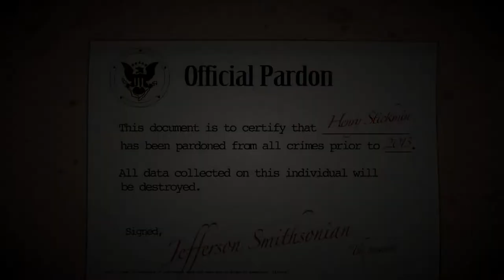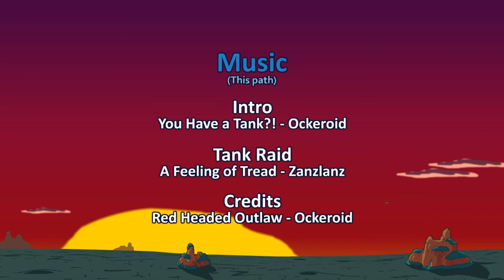Completing the Mission Capital Gains